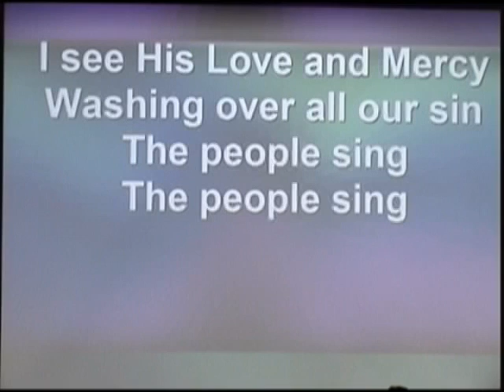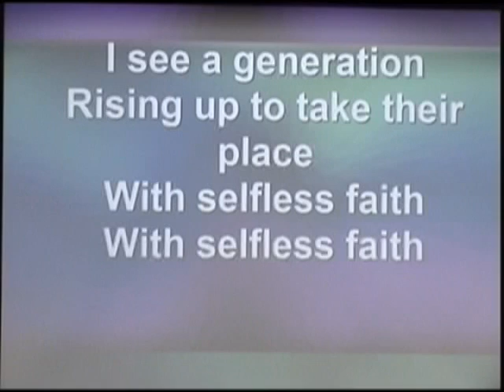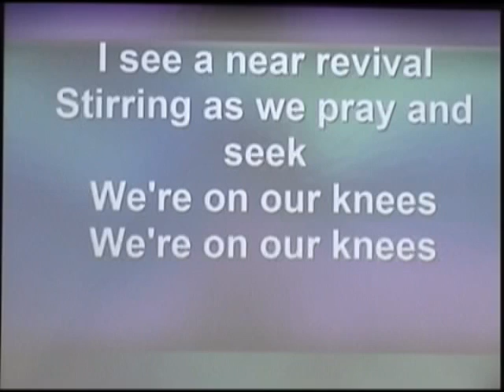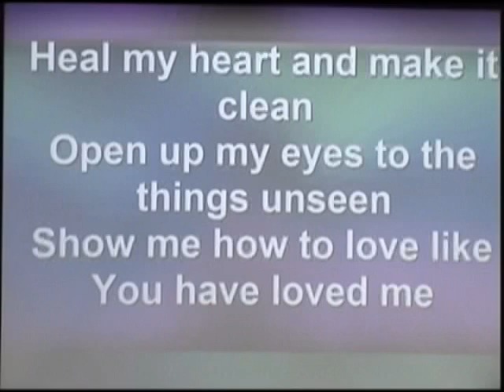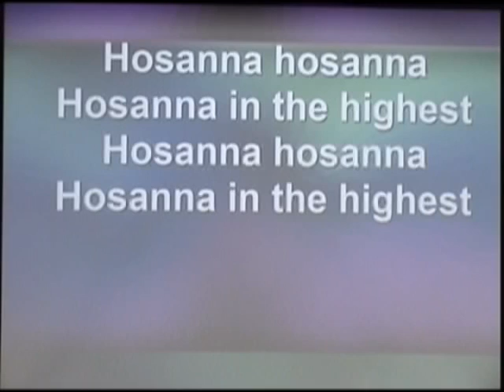4-14-13-4 Hosanna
Jordan Wood, E. J. & James Newberry, Annie Nichols,   Travis Burge and Jeff Peoples,  lead the Worship Service at The Refuge on Sunday, April 14, 2013.